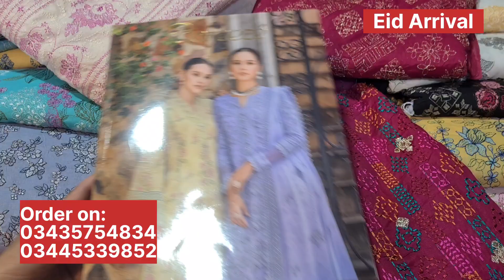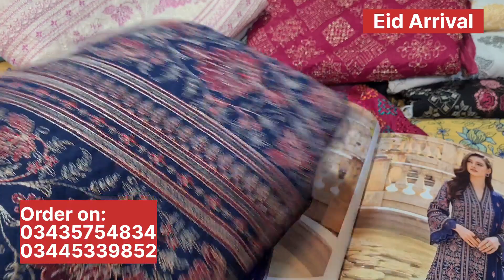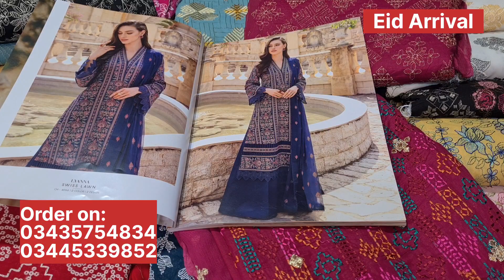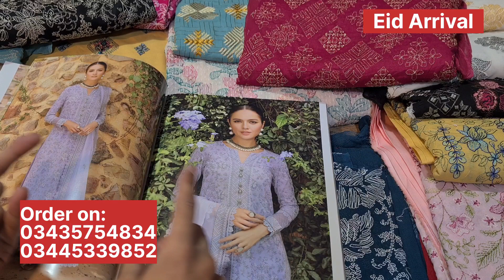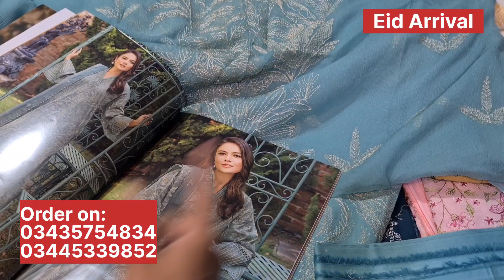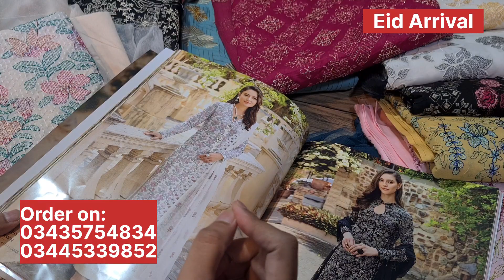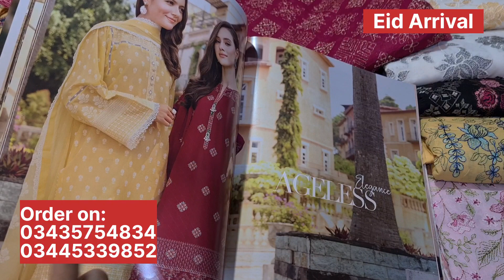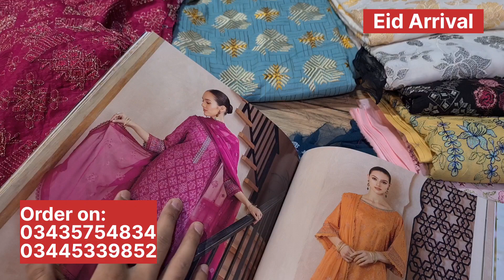breeze/sale || swiss lawn 3 piece || dresses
AOA
just uploaded our latest video of BARZEE  suite

New Bareeze || Best 2PC Dresses || Special Summer

Free home delivery al over pakistan
cash on delivery
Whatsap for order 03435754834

Because We Are Doing Hard Working For You and Sending Such a Video for you😍

baroque summer collection 2023
baroque collection 2023
baroque lawn collection 2023
baroque brand dresses
Khawar Business Information Latest New Videos
business ideas in pakistan
business ideas
business
small business ideas in pakistan
online business
small business ideas
business talk
container market
Master Replica Maria B
Kurti Wholesale Market
Master Suit
Trousers
Nishat
Bin Saeed
Zellbury
Popular
Saya
Dupatta
Trouser
Shawl
Khaadi
gul Ahmed
satrangi
bonanza
Maria B
Kesariya
sapphire
generation
warda
Shah Alam Market
Anarkalli
Ichra Bazar
landa Bazar
Rang mahal
light house karachi
azam market
party wear
tawakkal
sadabahar
sana safinaz
Nishat Linen
Alkaram Kasturi
Maria B
Salitex
Bareeze
Karandi
Woowl Shawl
Khaddar
Cotton
Lilan
Linen
Lawn

** 𝗧𝗢𝗣𝗜𝗖 𝗖𝗢𝗩𝗘𝗥 **
Tags .👇
Chikan kari Lawn Suit
Chicken kari trouser
Chicken kari dupatta
Low price chicken kari
Fancy dresses
Pakistani trouser designs
Paint trouser designs
Trouser designs 2022 in pakistan
Wholesale chicken kari dresses in karachi
Trouser designs for girls
Chicken kari lawn 2022
Swiss lawn dresses
Thailand chicken kari
Discount offer
Chicken kari kai dresses
Latest chicken kari collection
Chicken kari maxi
Tariq road market
Lalukhet Market
Dhamaka Sale
Loot Lo Offer
Big Discount Offer
Warehouse in karachi
Bolton Market Karachi
Haroon Shopping Center
Ladies Branded Suit
Unstiched lawn suits wholsale
Bin Saeed winter colleciton
Bin Saeed lawn collection 2022
Facny Party Wear Dress
Winter Collection
Mid Summer Collection
Gold mark Sale
Hyderi Market
Madni Mall Hyderi
Suit , Kurti , Kurtis
Net dresses
North Karachi
Mirror Work
Embroidery Suit